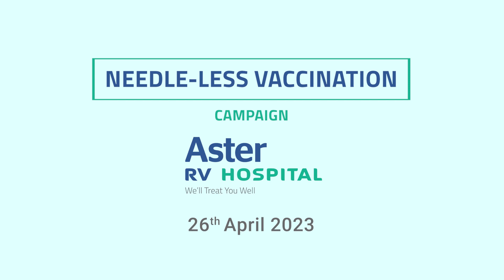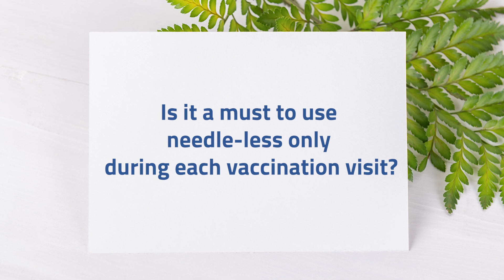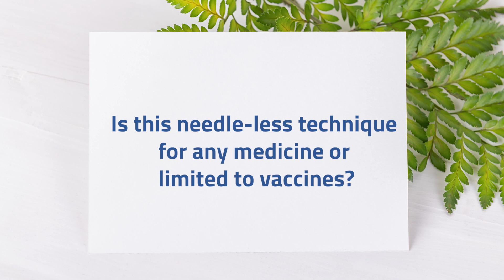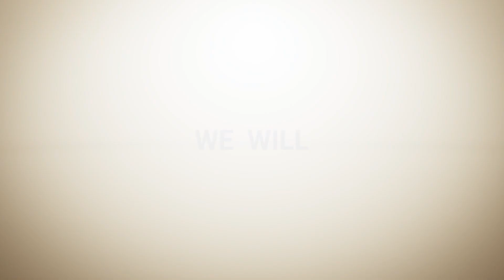Needle-less vaccination campaign | Pediatrics | Aster RV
Our expert Doctors from the Department of Pediatrics are proud to announce the first-ever Needle-less vaccination campaign which is going to be conducted at Aster RV Hospital on 26th April 2023 from 11am to 3pm.

Join us on this historic occasion to witness the future of Immunization. No more painful injections, no more crying, just a stress- and pain-free immunisation procedure for our young children.